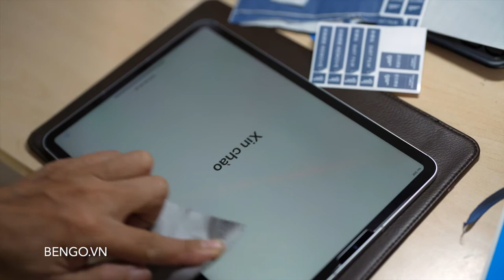[DIY] Hướng dẫn tự dán màn hình tại nhà - Bengo.vn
Tự dán màn hình tại nhà cũng cần có chút khéo léo, cẩn thận và một chút bí quyết. Mời các bạn cùng Bengo tự dán màn hình điện thoại hoặc máy tính bảng hay laptop tại nhà nhé!
Hy vọng qua clip này, các bạn có thể tự tin hơn khi tự dán màn hình cho thiết bị tại nhà.
Lưu ý: clip này chỉ hướng dẫn dán màn hình trên thiết bị có màn hình phẳng (vì dễ thao tác), với các thiết bị màn hình cong như điện thoại Note 20 Ultra, S21 Ultra dùng keo UV sẽ khó dán hơn nhé các bạn.